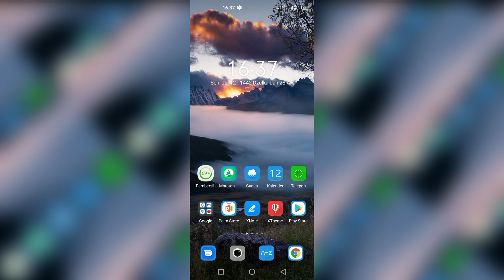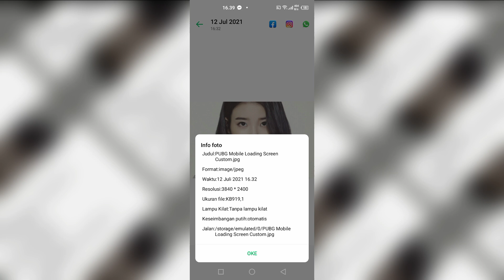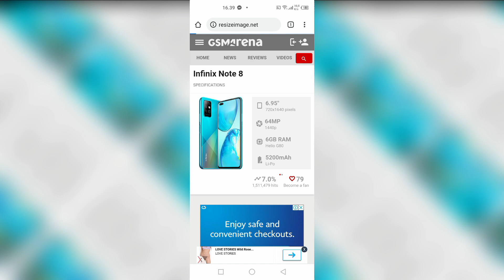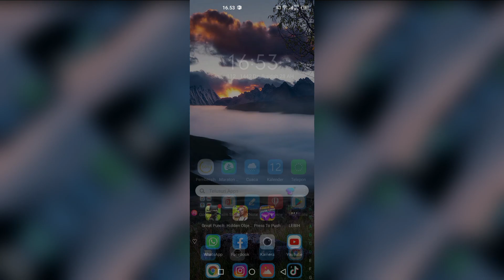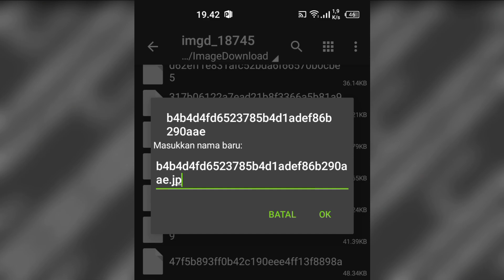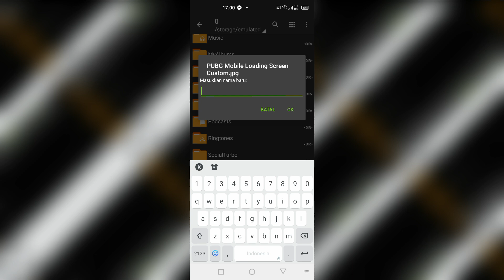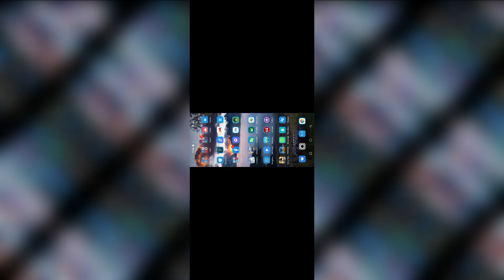Cara Mengganti Loading Screen PUBG Mobile dengan Foto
TeknodaimTutorial - Secara teknis, beberapa file seperti foto dan video yang menjadi aset dalam sebuah game, terkadang dapat diakses dengan mudah dan malah bisa diganti dengan file foto atau video lain, asalkan formatnya sama. Len Teknodaim sendiri beberapa kali melakukan uji coba pada beberapa game yang hadir untuk platform Desktop seperti Windows.

Selain Mobile Legend dan Free Fire, rupanya salah satu game Mobile lain yang juga populer yakni PUBG Mobile, bisa kita ubah untuk bagian Intro alias bagian Loading Screen. Ada beberapa cara mengganti Loading Screen PUBG Mobile dengan file kustom yang bisa kita lakukan dengan cukup mudah. Bagaimana cara kita mengganti Intro PUBGM dengan file kustom yang kita maksud? Yuk simak Tutorialnya di video berikut hingga selesai.

Oh iya, Jika kamu ingin mengganti Loading Screen game-game mobile lain seperti Free Fire atau Mobile Legend caranya gampang, tinggal buka link dibawah.

🎨 Navigasi Video dalam Cara Mengganti Loading Screen PUBG Mobile dengan Foto

0:00 - Opening
0:37 - Intro
0:46 - Tutorial Cara Mengganti Loading Screen PUBG Mobile
5:59 - Hasil dari PUBG Mobile Custom Loading Screen
6:40 - Outro
7:00 - Ending

🌍 Tentang Teknodaim

Topik dalam Konten kali ini:

Cara Mengganti Loading Screen PUBG Mobile
Cara Merubah Loading Screen PUBG Mobile
Cara Edit Loading Screen PUBGM
Cara Masukin Foto ke PUBGM
PUBG Mobile Loading Screen
Cara Edit Intro PUBGM
Background PUBGM